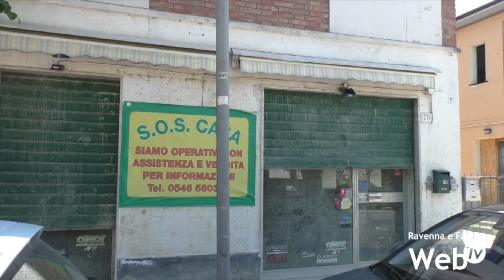Ancora oltre 400 nuclei familiari non sono riusciti a rientrare nelle proprie abitazioni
Oltre 400 i nuclei familiari, solo a Faenza, che non sono riusciti ancora a rientrare nella propria abitazione ad un anno dall’alluvione. La Caritas della diocesi di Faenza Modigliana, nella propria ricerca dedicata all’alluvione, stima che ancora 1 persona su 4 coinvolta negli allagamenti dello scorso anno, attualmente, non abita nella propria casa. Il 34% sono ospiti da parenti, il 26% da amici, il 25% è riuscita a trovare una nuova sistemazione in affitto. Chi aveva maggiori risorse ha comprato una nuova casa o vive nella propria seconda casa di proprietà. Chi non ha potuto contare su questa disponibilità, oggi, vive in spazi messi a disposizioni da istituzioni o enti.